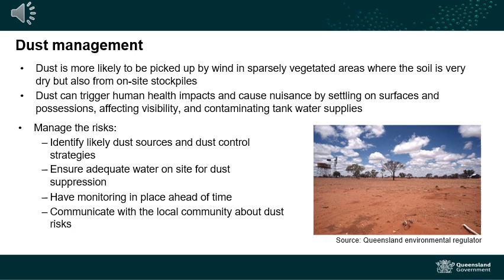Dust management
This webinar highlights the risks of dust and provides information about the actions that operators should take to prepare for, and mitigate, the impacts and risks of dust in the event of drier weather.